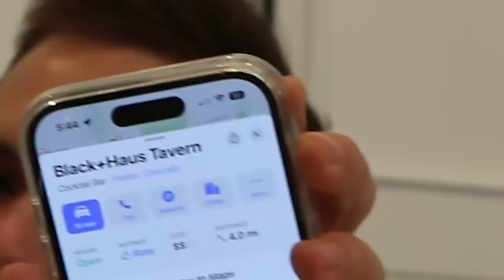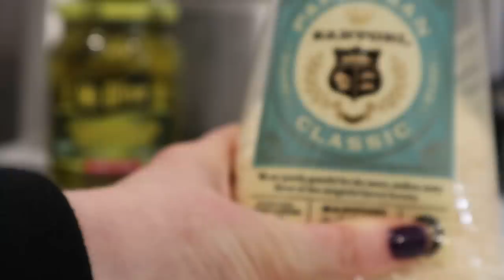My Best Friend Made My Favorite Meal! | Lizze Gordon Vlogs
Hey Guys !

Sorry for the delay / HORRIBLE audio in the first upload! Somethings up with my premier program and I didn't hear the issue until I watched the upload with ya'll this am.

I hope this is better!

Thanks for sticking by me.

See you on THURSDAY for the FIRST DAY OF VLOGMAS!

AHHHHHH
Lizze